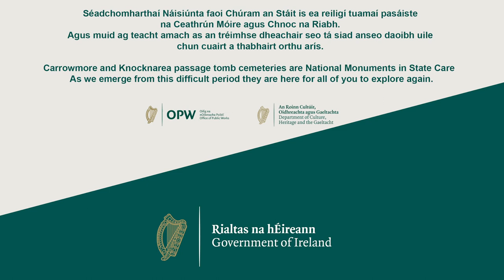Neolithic Sligo- the passage tombs of Carrowmore and Knocknarea.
Carrowmore and Knocknarea, County Sligo

One of the greatest concentrations of megalithic tombs in Ireland can be found in Sligo in the northwest of the country. These were constructed during the period known as the Neolithic or New Stone, a time which heralded the introduction of farming to these shores.
These early farmers transformed the Irish landscape in several ways. Firstly, with the creation of fields to cultivate their cereal crops and keep their livestock. Some 6000 years later, the impact of this agricultural revolution can still be seen today, as we see look out at the modern farming landscape.
The second way in which these Neolithic communities transformed the Irish landscape is through the construction of megalithic tombs, monuments that were intended to last long after they were originally constructed, so that subsequent generations would remember and celebrate their distant ancestors.
Some of the earliest megalithic tombs built in Ireland can be found at Carrowmore, on the Cúil Irra peninsula that extends into Sligo Bay.
These tombs were built between 5700 and 5200 years ago. During this period about 50 tombs were built on the Cúil Irra peninsula and the majority of these are found at Carrowmore, forming one of the largest megalithic cemeteries anywhere in Europe.
The Carrowmore tombs typically comprise a ring of boulders forming a kerb around a central burial chamber. When they have been excavated by archaeologists, the most common burial rite found has been human cremation, and the objects most frequently associated with these remains are bone and antler pins, which were probably worn by the deceased before they were cremated.
The largest tomb at Carrowmore, which presumably formed the focal point of the overall cemetery, is a large cairn of stones known as Listoghil. At the centre of this large cairn, now reconstructed, is a megalithic chamber where the main burials took place. When this was excavated in the 1990s it was found that the human burials here had not been cremated, and the dating evidence suggest that the tomb was built about 5500 years ago.
Visiting Carrowmore today, it is difficult not to be drawn to Knocknarea at the western end of Cúil Irra peninsula.
The summit of Knocknarea is not particularly high, yet its table-top profile dominates the Atlantic coastline in this region. Despite this, our Neolithic ancestors were not content with the naturally dramatic shape of the mountain. So they transformed it by constructing one of the largest monuments ever built in prehistoric Ireland.

This massive cairn of stones is nearly 60m across and 10m high. Today it is commonly called Maeve’s Cairn, called after the queen of Connaught in the Ulster Cycle of Irish mythology. This mythical association captured the imagination of William Butler Yeats who mentions the cairn in several writings.
This cairn has never been investigated, and it is not clear if it covers a tomb containing burials of our ancestors, or if it was simply built as a memorial to honour the ruling family of the region.
However, what is clear is that the cairn was intended to send a strong message to everyone who saw it, that the people who put it here were powerful enough to change the face of the Irish landscape forever.
There are few prehistoric monuments anywhere in the world that have so dramatically altered the landscape in the same way that Maeve’s Cairn has changed the shape of Knocknarea. Today, over 5000 years later, Maeve’s Cairn still stands proud and continues to embody the ability and strength of our Neolithic ancestors who lived here.
The tombs at Carrowmore and Maeve’s Cairn on Knocknarea are National Monuments in state care, and are managed by the Office of Public Works.
We would ask visitors to Knocknarea not to climb or interfere in any way with Maeve’s Cairn. It has stood here for over 5000 years and we would like to ensure that generations to come will still have the same opportunity to admire the achievements of our Neolithic ancestors.